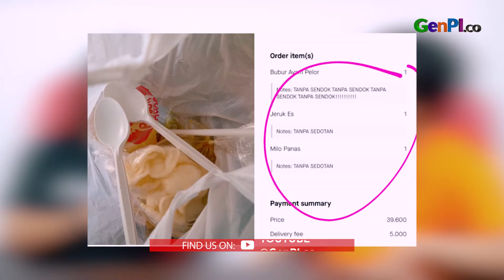Marah Gegara Dikasih Sendok Plastik, Salah Siapa? | Julid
Jagat media massa digemparkan dengan seorang wanita yang marah-marah karena dikasih sendok plastik pada pesanan online-nya. Padahal wanita tersebut sudah meminta agar tidak diberi sendok plastik. Namun hal ini jadi kontroversi. Aksi marah-marah wanita yang concern tak memakai plastik justru mendapat respons berbeda dari netizen.

JANGAN LUPA INSTAL APLIKASI GENPI.CO :
APPSTORE:

BACA JUGA: Minyak, Tahu dan Tempe Langka, Tukang Gorengan: Saya Jualan Apa?